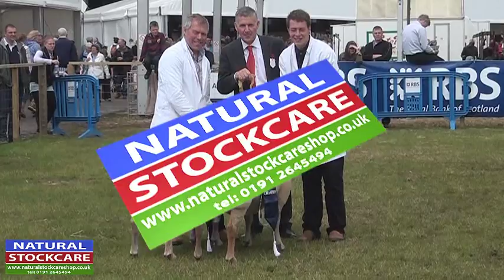Interbreed pairs sheep at the Royal Highland Show 2013 - courtesy of Natural Stockcare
Video of the Interbreed Pairs at the Royal Highland Show 2013 - Video courtesy of Natural Stockcare